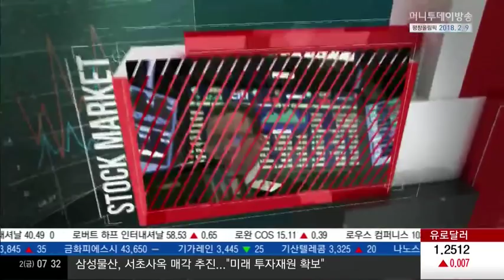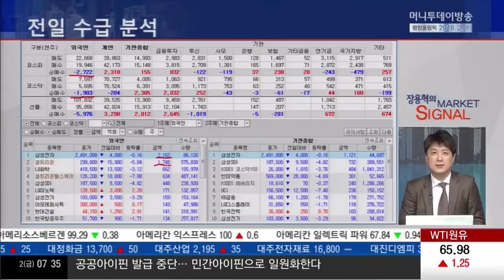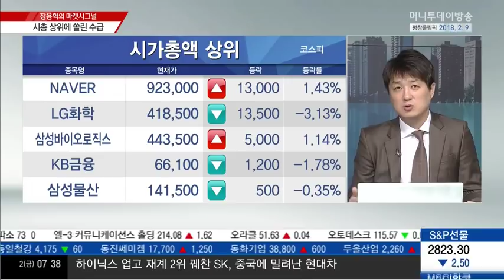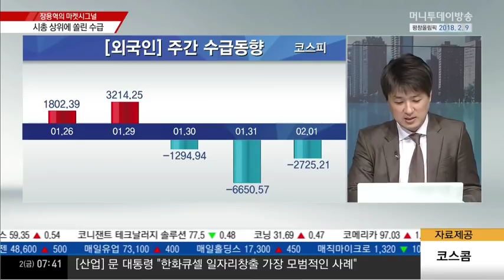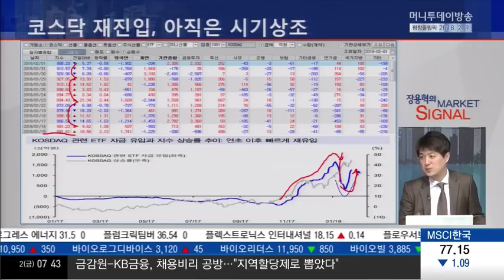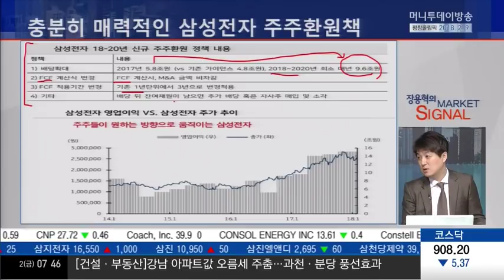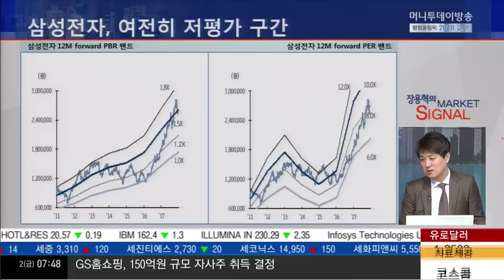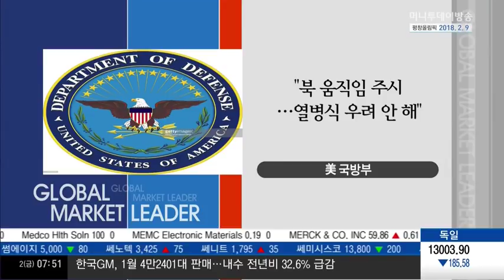[장용혁의 마켓시그널] 외국인 수급, 시총 상위 종목 중심 쏠림 심화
외국인 수급, 시총 상위 종목 중심 쏠림 심화
- 전일 수급 분석
- 코스닥 재진입, 아직은 시기상조
- 외국인 수급 방향에 주목하는 시장
- 삼성전자 추가 차익실현 여부가 관건
- 충분히 매력적인 삼성전자 주주환원책